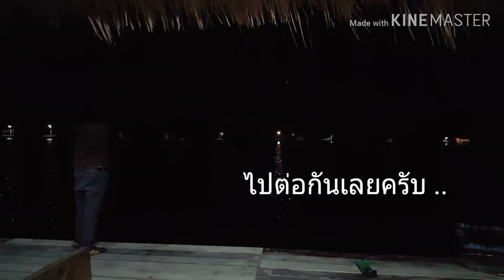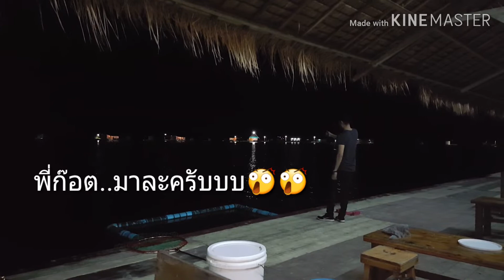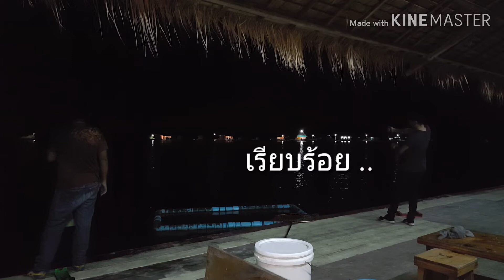ตกปลาบึก วิทย์โปรเจ็ค 28/8/62 Ep.1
สถานที่ ณ. บึงสำราญ
⚡⚡ติดต่อ/สอบถาม/ FB: วิทย์ โปรเจ็ค⚡⚡
💦รับชมเพื่อความบันเทิงนะครับ💦